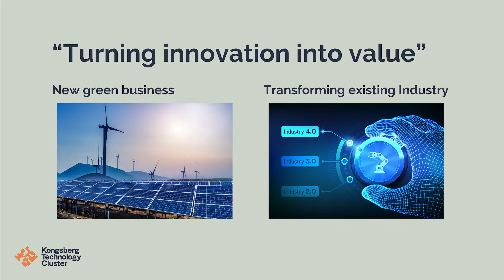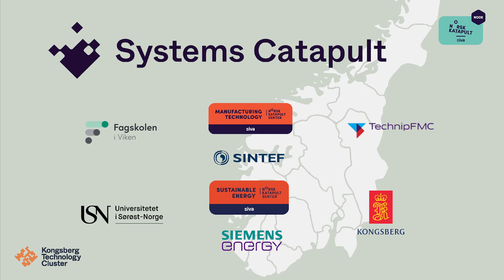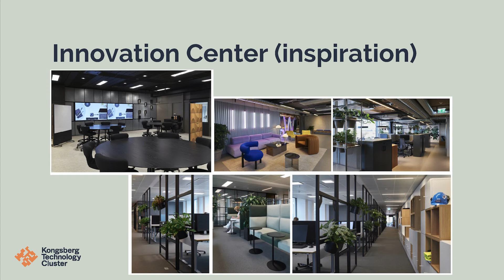The Innovation Centre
Ole B. Hoen | Kongsberg Technology Cluster